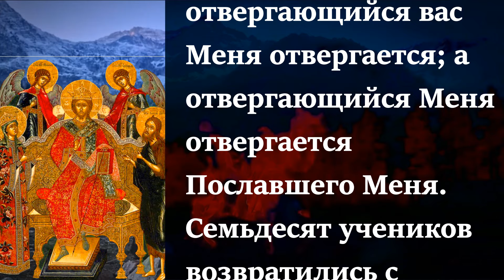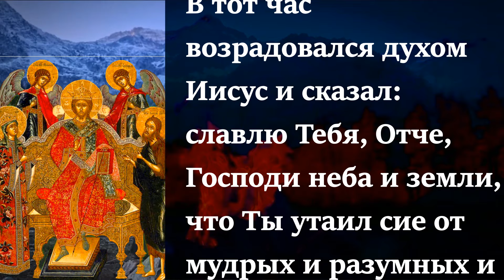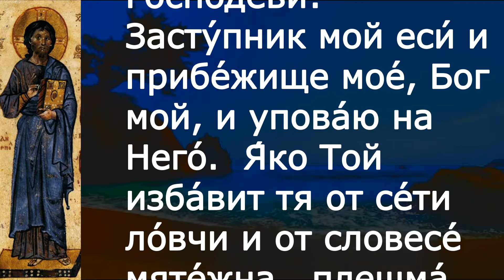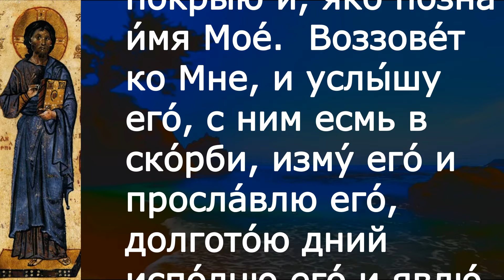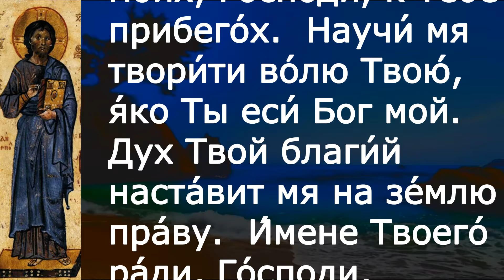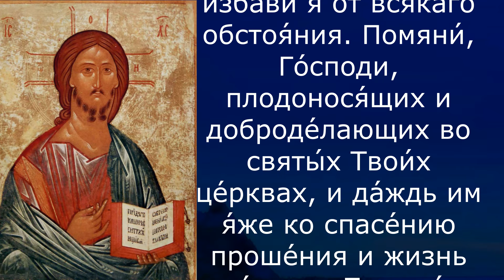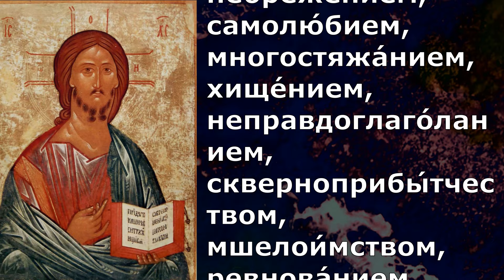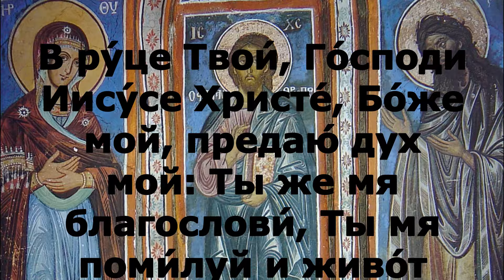Евангелие Иисусова молитва и исповедь вечер 26 июля 2022 года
Вторник 26 июля Седмица 7-я по Пятидесятнице Поста нет.  Собор Архангела Гаврии́ла;

Лк.10:16-21

Слушающий вас Меня слушает, и отвергающийся вас Меня отвергается; а отвергающийся Меня отвергается Пославшего Меня. Семьдесят учеников возвратились с радостью и говорили: Господи! и бесы повинуются нам о имени Твоем. Он же сказал им: Я видел сатану, спадшего с неба, как молнию; се, даю вам власть наступать на змей и скорпионов и на всю силу вражью, и ничто не повредит вам; однако ж тому не радуйтесь, что духи вам повинуются, но радуйтесь тому, что имена ваши написаны на небесах. В тот час возрадовался духом Иисус и сказал: славлю Тебя, Отче, Господи неба и земли, что Ты утаил сие от мудрых и разумных и открыл младенцам. Ей, Отче! Ибо таково было Твое благоволение.

300 слов мудрости священник Георгий Максимов смотреть
весь плейлист